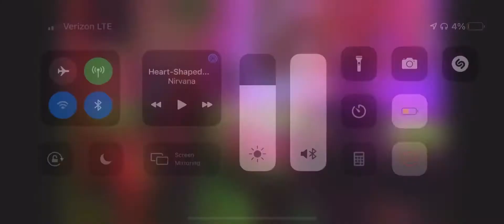3 cigs (original song) Greeks 2021